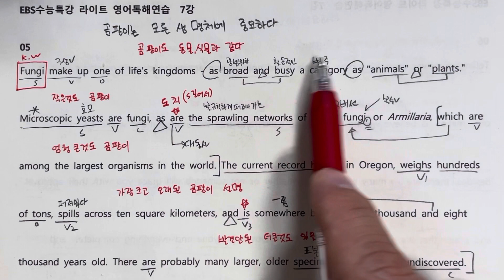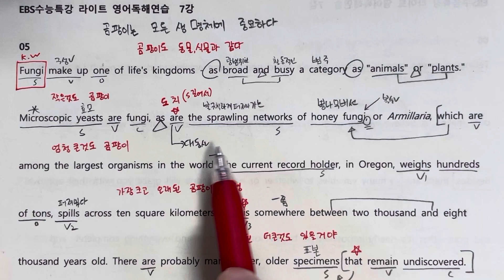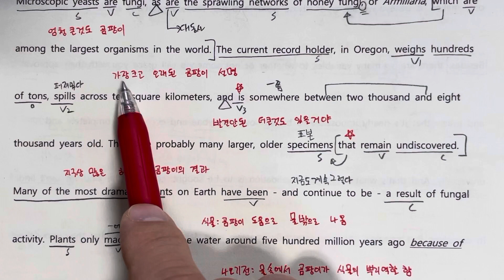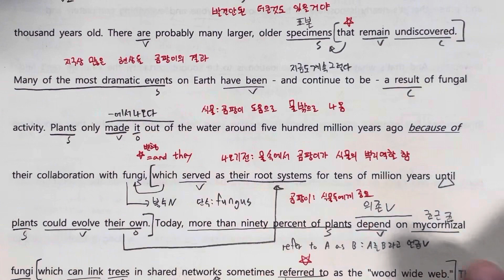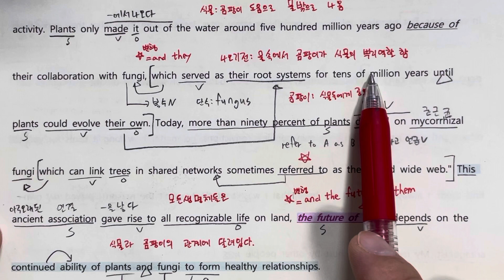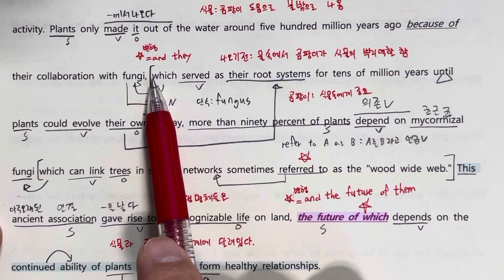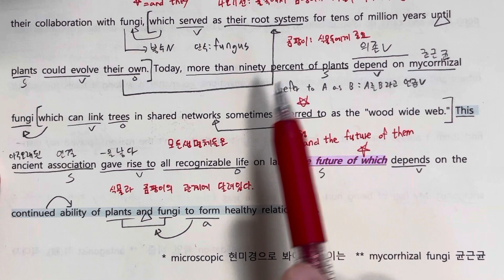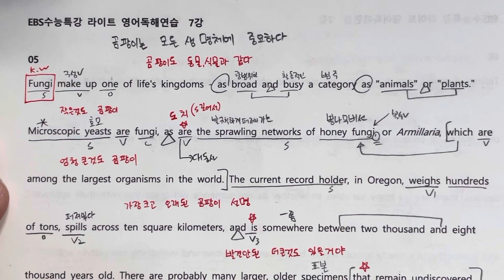Ebs수능특강light 7강 5번